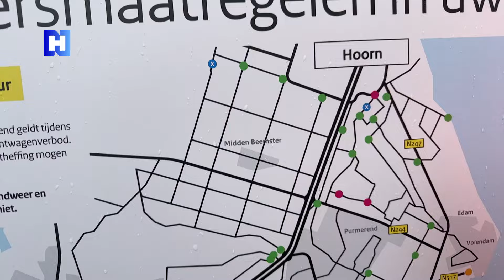Dit moet je weten als je met regelmaat over de A7 rijdt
Er zijn de aankomende tijd behoorlijk wat wegwerkzaamheden die het automobilisten rondom Purmerend moeilijk maken.